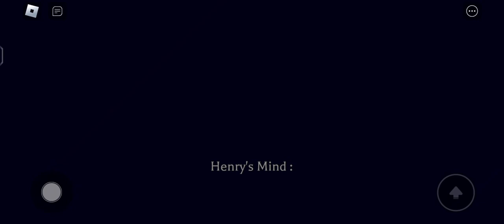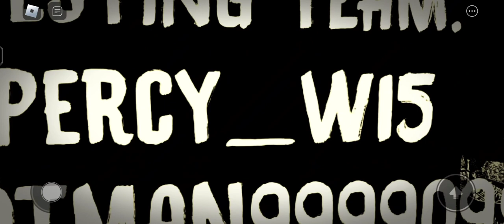Bendy and Ink Souls (Chapter 1)!!!!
THIS GAME QUITE CHALLENGING AND INTERESTING TO PLAY!!!

THE GAME DESIGN LOOKS GREAT! XD